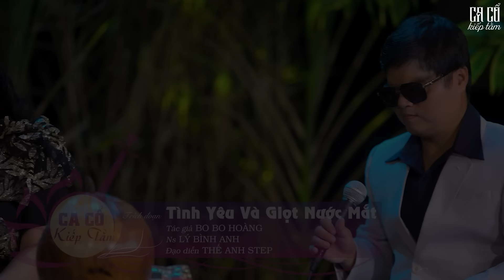Đào Võ Ca Cổ Cải Lương Hơi Dài 2024 - Ca Cổ Kiếp Tằm Tuyển Chọn - Ca Cổ Hơi Dài 1000 Chữ Hay Nhất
Ca Cổ Kiếp Tằm là Kênh Ca Cổ dành riêng cho khán giả yêu mến bộ môn cải lương, ca cổ, tân cổ, vọng cổ tại Việt Nam!
Lần đầu tiên xuất hiện trên Youtube với chủ đề Nghệ Sĩ cùng khán giả, chúng ta sẽ được gặp các nghệ sĩ nổi tiếng nhất trong làng ca cổ cải lương tại Việt Nam, các nghệ sĩ đoạt giải Chuông Vàng Vọng Cổ các năm và cùng lắng nghe những trích đoạn cải lương, ca cổ, tân cổ, vọng cổ bất hủ được các nghệ sĩ gửi tới người nghe trực tiếp trên sân khấu chương trình. Bên cạnh đó, chúng ta còn được hiểu thêm về cuộc sống bên ngoài nghề ca hát của các nghệ sĩ để phần nào hiểu được những đóng góp, hi sinh của các nghệ sĩ trong con đường giữ lại những nét đặc trưng của dòng nhạc ca cổ cải lương tại Việt Nam!
Cùng đón xem các Nghệ Sĩ trình bày những trích đoạn cải lương, ca cổ, tân cổ, vọng cổ bất hủ được Kênh Ca Cổ Kiếp Tằm gửi tới khán giả nhé!